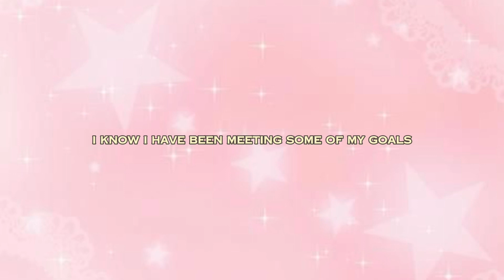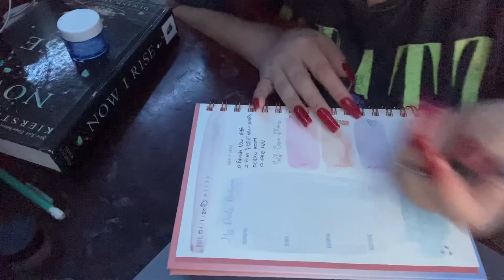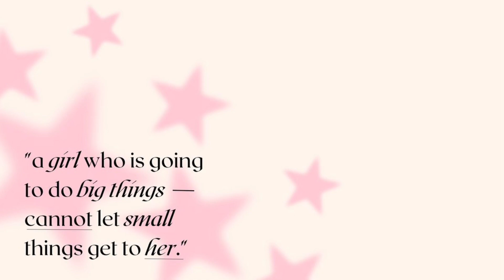FIRST VLOG OF 2024 | spend new year’s weekend with me 🎀🎆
Open mee!…..

HAAPY NEW YEAR ! first vlog of 2024! HOW EXCITED AHHHHH 🎀

what year are you in? i am senior in high school
what do you use to film/edit? iPhone SE, capcut, canva + phonto
what skates do you use? I use Jackson Ultima’s 200 figure skates in white
What do you want to major in? photo journalism

t a g s ( ignore them ahah)